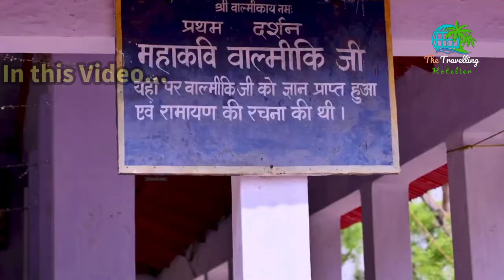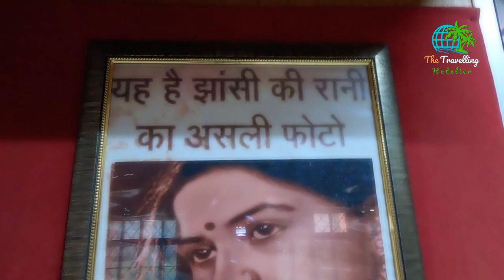Balmiki Ashram bithoor || Lavkush ashram Bithoor | Nana Peshwa Rao Park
Bithoor || Lav Kush Ashram || Balmiki Ashram || Dhruv Teela || Bithoor ||

Bithoor Jaha Likhi Gyi Thi Ramaran Or Hua Lav Kush ka Janm || Yahi se start huyi thi 1857 ki Kranti

Bithoor Darshan 2022 || Balmiki Ashram | Lav Kush Ashram | Yahi se start huyi thi 1857 ki Kranti

Bithoor | बिठूर दर्शन | Places to visit in Bithoor | Complete Details

This  is a place in Uttar Pradesh where the timeless tale of epic Ramayana was written by the great sage Valmiki. This is the same place where Sita Jee lived during her exile and gave birth to twins Luv and Kush. It is here only that Sita jee gave Agni-pareeksha and was finally buried by the earth.
 It is here that Lord Brahma, on the guidance of Lord Vishnu, started mankind by creating Manu & Satrupa, first ever human beings to walk on the face of the earth. The place where mankind was born.
This place is called the center of  the earth  and  is believed that the entire earth rotates on the axis of this horse shoe located here.
Here only Legendary Dhruv had meditated on one leg during his childhood and was blessed to be a star.
At this place only Rani Laxmi Bai spent her childhood and it’s a birthplace for  Nana Saheb Peshwa.
Yes, I am talking about  Bithoor - a serene and beautiful town situated on the banks of the river Ganga.  In this video, we will tell you how this ancient town got  its name, which all are the important places to see, the best  time to visit and how easily you can reach here from 2 major cities -Lucknow, Kanpur.

It is a famous place near Kanpur and Lucknow and major tourist attraction of Uttar Pradesh.

Bithoor

People also search for:

bithoor ka itihas,bithoor ganga ji,bithoor ka mela,bithoor luv kush ashram,bithoor mandir,
bithoor mahotsav,bithoor nana rao park,bithoor pariyar,bithoor tourist places,bithoor temple,
dhruv teela bithoor,bithoor kanpur places to visit,bithoor up,valmiki ashram bithoor uttar pradesh,Bithoor ghat 2023